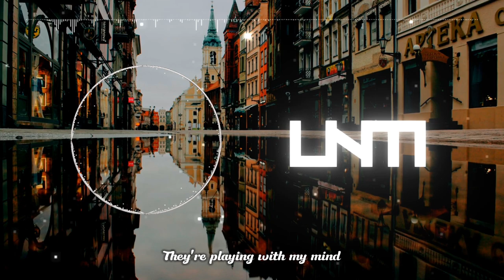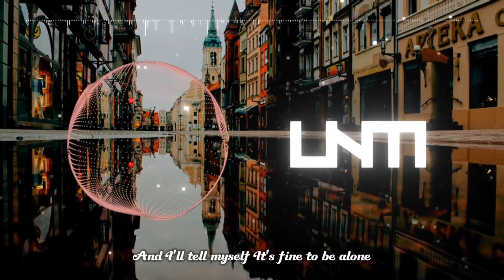Lost Sky - Where We Started (feat. Jex) [Sped up] [bass boosted] [Lyrics]